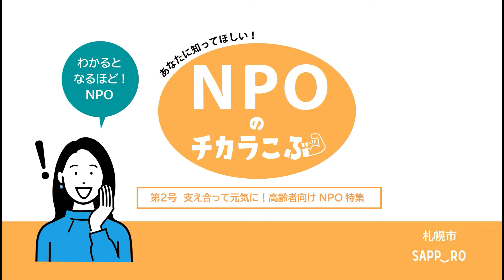ＮＰＯのチカラこぶ 第２号「特定非営利活動法人 ふまねっと」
「ＮＰＯのチカラこぶ　第２号」に掲載されている団体です。